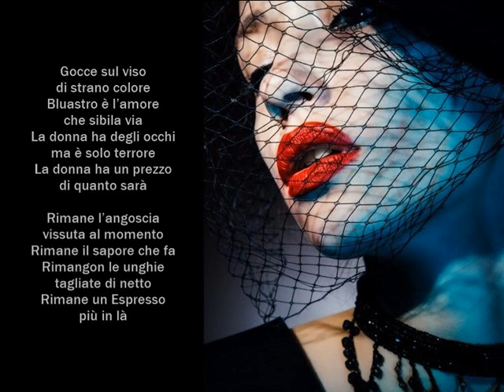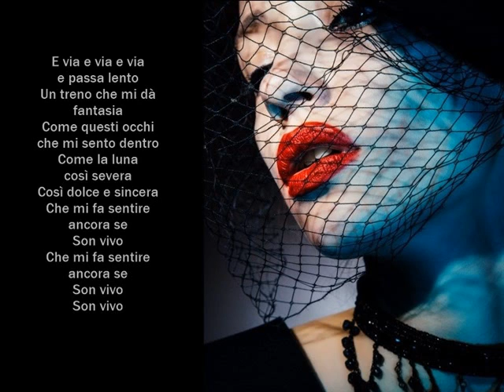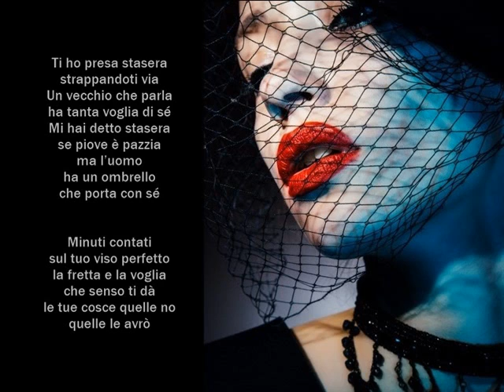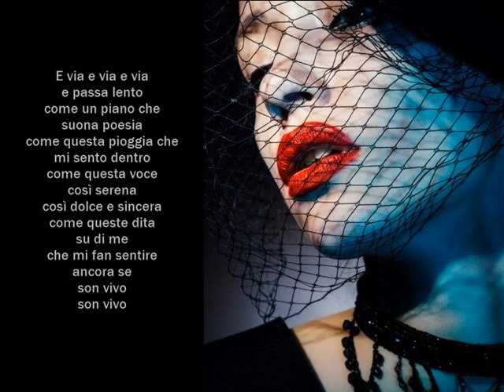febbraio 86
Musica e Testo
Adamo Bencivenga

Gocce sul viso
di strano colore
Bluastro è l’amore
che sibila via
La donna ha degli occhi
ma è solo terrore
La donna ha un prezzo
di quanto sarà

Rimane l’angoscia
vissuta al momento
Rimane il sapore che fa
Rimangon le unghie
tagliate di netto
Rimane un Espresso
più in là

I tuoi occhi viziosi
buttati sul letto
I tuoi denti assassini
divisi a metà
Le tue labbra quelle no,
quelle le ho

Mentre incollano una lettera
spedita lontano
Che parla di ritagli quaggiù
E del tempo che passa piano
E le notti che ti tirano su

E via e via e via
e passa lento
Un treno che mi dà
fantasia
Come questi occhi
che mi sento dentro
Come la luna così severa
Così dolce e sincera
Che mi fa sentire ancora se
Son vivo
Son vivo
Son vivo

Ti ho presa stasera
strappandoti via
Un vecchio che parla
ha tanta voglia di sé
Mi hai detto stasera
se piove è pazzia
ma l’uomo
ha un ombrello
che porta con sé

Minuti contati
sul tuo viso perfetto
la fretta e la voglia
che senso ti dà
le tue cosce quelle no
quelle le avrò

e adesso intrecciano un tacco
che scava di rughe
e verniciano di nero
la mia voglia che do
sempre di meno

E via e via e via e passa lento
come un piano che suona poesia
come questa pioggia che
mi sento dentro
come questa voce così serena
come queste dita su di me
che mi fan sentire ancora se
son vivo
son vivo

mi sento dentro
son vivo
son vivo